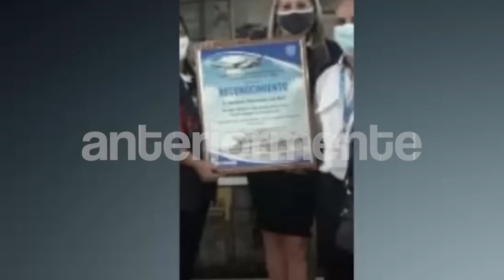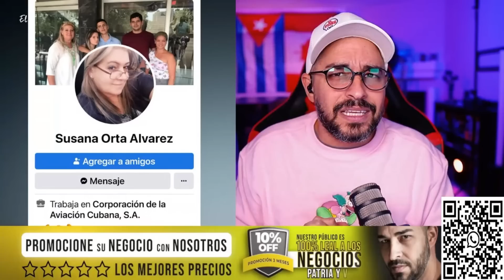Filtrando AUDIOS de Patrocinadora de posible E$B1RRA del PCC🚨¿Qué esconde la JEFA del AEROPUERTO?🔥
¡Únete a la revolución digital con Conektados! Apóyanos y únete a nuestra comunidad en nuestro canal de YouTube. ¡Identifícate al mundo como un seguidor de EL MUNDO DE DARWIN y sé parte del cambio!  LINK DE LA TIENDA---❯

72 Views - Mar 29, 2024

UNETE A NUESTRO PERIODICO CONEKTADOS TODAY! . ¡Te esperamos!

Para promocionarse en nuestros videos y en nuestros programas en vivo, siga el siguiente link---❯

Tienes TELEGRAM? AQUI TE DEJO EL 3er ANILLO DE LA INTELIGENCIA DE NUESTRO CANAL, POR SI QUIERES UNIRTE!! ver informacion de primera mano!

APOYE NUESTRO CANAL HACIENDOSE MIEMBRO DE NUESTRO CANAL Y DISFRUTE DE LOS BENEFICIOS! CON EL SIGUIENTE LINK   👇👇👇

🔥🔥🔥 CONVIÉRTETE MIEMBRO DE NUESTRO CANAL HOY🔥🔥🔥
(SU NOMBRE APARECERÁ ABAJO!)

EL MIEMBRO MÁS RECIENTES
❤️Jaime  - FANS VIP ❤️

¡RUMBO A LOS 200 MIEMBROS!
60% . 121/200

AYÚDANOS A CUMPLIR NUESTRA META DE 300 56% |||. 171K/300KK SUSCRIPTORES

56% |||. 171K/300K

❤️❤️❤️SI QUIERES APOYAR NUESTRO CANAL CON UNA DONACIÓN SIGA EL LINK A CONTINUACIÓN❤️❤️❤️

✅ Muchas gracias por su preferencia👌 y esperamos que pronto tengamos una 👉👉👉 Cuba libre! 🇨🇺

56% |||. 171K/300K
Superconektados con el TEMA
Click para saber más 👇

Muchas gracias por compartir y dar like